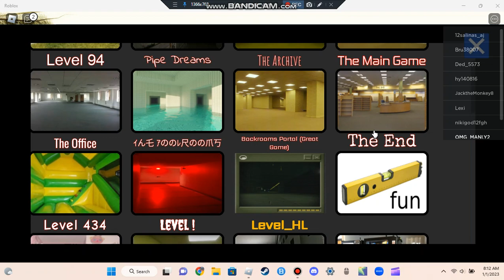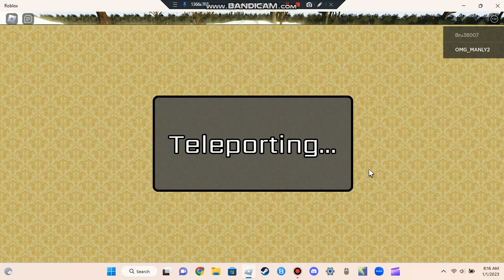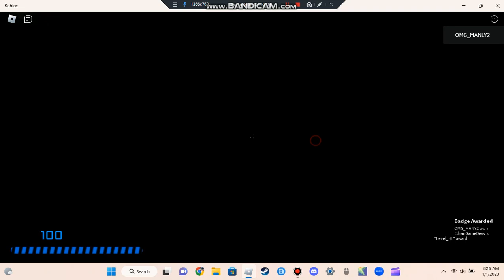The Backrooms (K. Pixels) Roblox ep.7